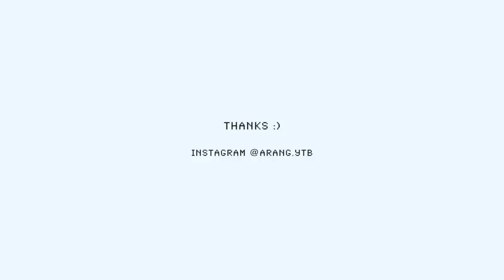cc) 주경이인가요? 여신강림메이크업💖Goddess Kangrim Makeupㅣ아랑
니들리ㅣ데일리 토너 패드
NeedlyㅣDaily Toner Pad
(26.900)

닥터지ㅣ레드블레미쉬 클리어 수딩 크림
Dr.GㅣRed Blemish Clear Soothing Cream

닥터지ㅣ브라이트닝 업 선 밀크
Dr.GㅣBrightening Up Sun Milk
(32.000)

헤라ㅣ블랙쿠션 / 21
HeraㅣBlack Cushion
(55.000)

에스쁘아ㅣ테이핑 컨실러 롱웨어 / 아이보리
EspoirㅣTaping Concealer Longwear / Ivory
(25.000)

에뛰드ㅣ피지쏙팩트
EtudeㅣSebum Soak Pact
(12.000)

3ceㅣ멀티 아이컬러 팔레트 / 스무더
3ceㅣMulti Eye Palette / Smoother
(38.000)

페리페라ㅣ스피디 스키니 브로우 / 내추럴브라운
PeriperaㅣSpeedy Skinny Brow / Natural Brown
(5.000)

힌스ㅣ시그니처 브로우 쉐이퍼 / 클리어
HinceㅣSignature Brow Shaper / Clear
(18.000)

힌스ㅣ시그니처 브로우 쉐이퍼 / 그레이브라운
HinceㅣSignature Brow Shaper / Gray Brown
(18.000)

하프이프ㅣ무드 에버 팔레트 / 썬릿뮤즈
HapeafㅣMood Ever Palette / Sunlit Muse
(24.000)

머지ㅣ더 퍼스트 이지 드로잉 젤 아이라이너 / 마룬
MerzyㅣThe First Easydrawing Gel Eyeliner / Maroon
(6.900)

릴리바이레드ㅣ스태리아이즈 나인투나인 / 더스티시더
LilybyredㅣStarryeyes 9 to 9 gel Eyeliner / Dusty Seeder
(9.000)

클리오ㅣ킬래쉬 수퍼프루프 마스카라 / 롱컬링
ClioㅣKill Lash Super Proof Maseara / Long Curling
(18.000)

페리페라ㅣ잉크 브이 쉐딩 / 아몬드브라운
Periperaㅣlnk V Shading / Almond Brown
(12.000)

3ceㅣ무드 레시피 페이스 블러셔 / 로즈베이지
3ceㅣMood Recipe Face Blush / Rose Beoge
(17.000)

페리페라ㅣ잉크 더 에어리벨벳 / 핑크짬바
PeriperaㅣInk the Airy velvet / Rosy pink
(9.000)

페리페라ㅣ잉크 더 에어리벨벳 / 입못다물
PeriperaㅣInk the Airy velvet / Soft coral
(9.000)